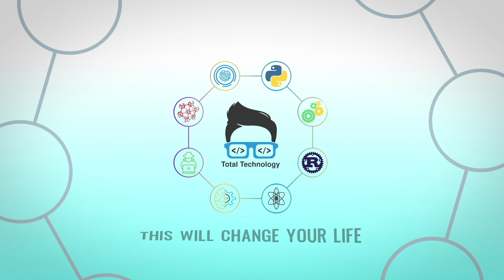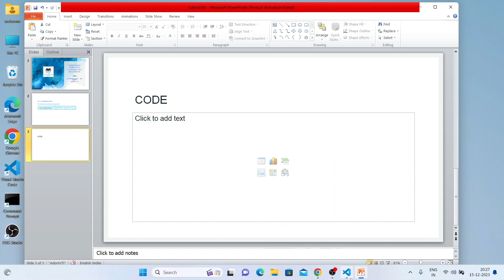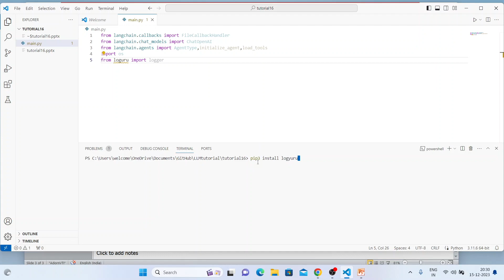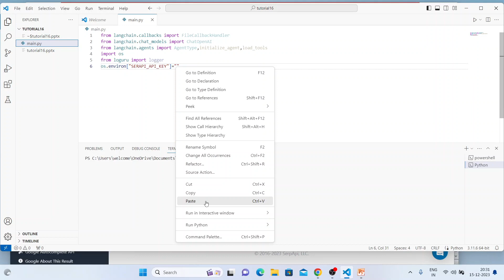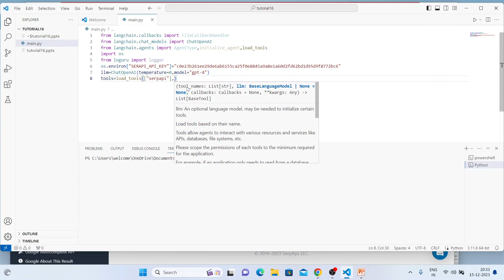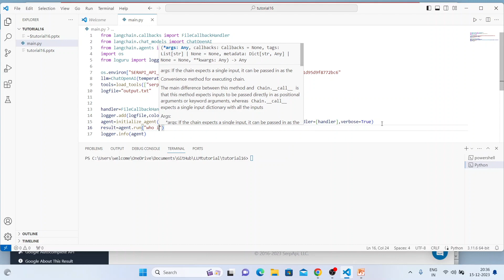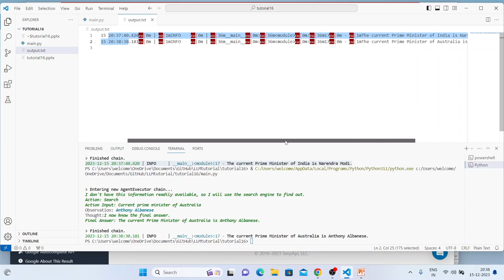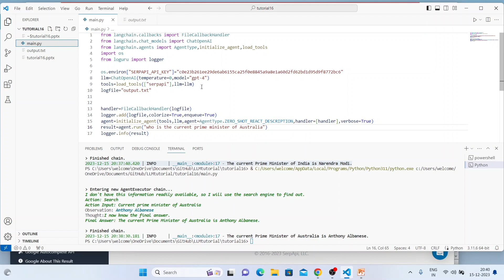How To Use CallbackFileHandler With Langchain| Tutorial:16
Certainly! Here's a summarized version of the text:

1. The tutorial discusses the use of file callback handlers with Lang chain for monitoring token usage and API call costs.
2. Callback handlers help keep track of token usage, types, and costs in Lang chain operations.
3. The file callback handler is specifically used to write log messages to a log file.
4. It demonstrates setting up the handler, loading necessary tools, and initializing the agent for Google search API usage.
5. The tutorial emphasizes the importance of proper API key handling in production environments.
6. It uses the Chad OpenAI model with GPT-4 and temperature set to zero.
7. The file callback handler logs information to a specified output file.
8. The tutorial encourages users to handle sensitive information like API keys securely.
9. The demonstrated code involves setting up the file callback handler, embedding it in the agent, and running a Google search query.
10. The resulting log file contains timestamped information about the agent's operations.

Note: The tutorial includes coding steps, emphasizing practical implementation and encourages viewers to practice and explore additional use cases.